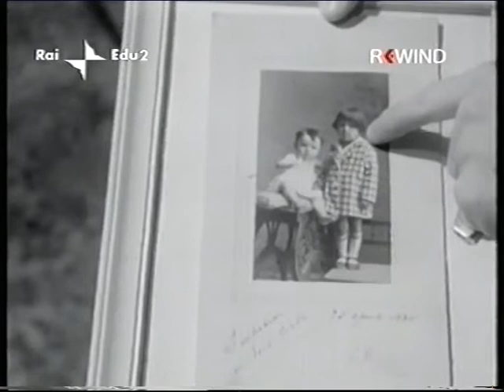Album personale - Ugo Tognazzi (1954)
Libera rievocazione della carriera e della vita di Ugo Tognazzi realizzata nel 1954 da Scarnicci e Tarabusi, per la regia di Carlo Alberto Chiesa.

Tognazzi ricostruisce, fin dagli esordi, la strada che lo ha portato al successo attraverso una serie di scenette, macchiette e creazioni nelle quali ricostruisce il suo passato di attore di avanspettacolo, di imitatore e di comico surreale.

Nel finale anche una gag con Raimondo Vianello nella quale Tognazzi interpreta un medico e Vianello un onorevole malato.